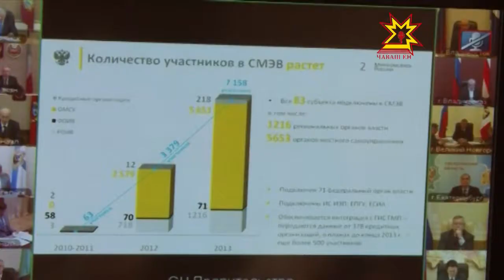Личный кабинет на сайте и государственные услуги в электронном виде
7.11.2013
Эти  новшества для жителей страны уже давно перестали быть в диковинку. Как система будет развиваться дальше? Об этом говорили участники комиссии по использованию информационных технологий.